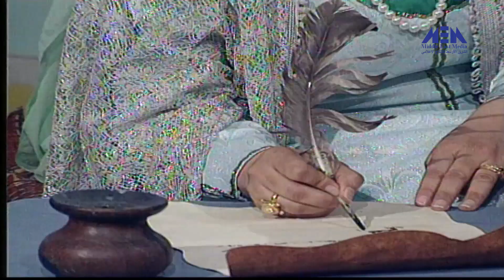مسلسل الأصمعي الحلقة 13